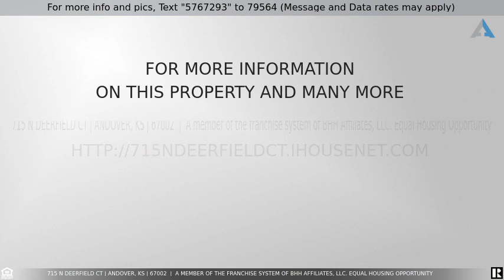Priced at $545,000 - 715 N Deerfield Ct, Andover, KS 67002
Custom built for the builder himself. This home is perfectly located on a private cul-de-sac in Andover's highly desirable Estates of Crescent Lakes, sitting on a premium lake lot. You’ll be captivated by the feng shui foyer, breathtaking wood beams, rich hardwood flooring, and floor to ceiling windows filling the open living space with spectacular lake views. The great room and living room, include a see-through gas fireplace which is open to the gourmet kitchen. This kitchen has all the features you'll want with an extra-large center island, beautiful cabinetry with soft-close drawers, granite countertops throughout, hidden walk-in pantry and plumbed for a gas range. The formal dining is great for both everyday eating and big dinner parties. Fitting a full-size dining table is easy plus the sliding door opens to the covered and screened deck with gorgeous lake views.  Retreat to the spacious master ensuite with added recessed lighting, ceiling fan and hardwood floors. Step into your spa-like master bath with 2-sink solid stone countertop vanity and beauty bar, soft-close drawers, soaker jetted tub, fabulous full tile walk-in shower with heavy glass door and private water closet. Master closet is a full walk in. On the mail level two additional spacious bedrooms, a full bathroom with stone counter tops and soft-close drawers. Don't miss the main level laundry with wash sink and custom built-in cubby drop zone, to complete the main level. The fully finished walk-out basement includes an expansive family room with a gas fireplace, windows spanning the back of the room. A complete wet bar with a double row of beautiful cabinets, granite counters, sink and access to a half bath. Theater area includes a projector and surround sound speakers. Two additional large bedrooms, a third full bathroom and a foam insulated storage room for efficiency, complete the lower level. Exterior amenities include expansive concrete patio, covered deck partially screened, fully fenced and landscaped backyard, irrigation well and sprinkler system. You will enjoy the neighborhood's 5 private stocked lakes, 2 community pools, playground, bike paths and all conveniently located across the street from the Andover Central Middle & High Schools, plus Sunflower Elementary and the Andover City Library and Park. Get lucky with this east facing fabulous home, it is priced well below what it would cost to build today and shows like a model home!